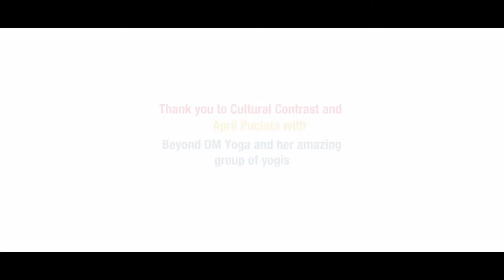MHAIYOGA, un retiro espiritual con sabor cubano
¡Namaste, Cuba! El retiro de Yoga de Coco Dahdouh es un interesante lugar donde, amén de fortalecer el cuerpo y el espíritu con distintas sesiones de esta milenaria práctica, hay clases de salsa, kitesurf, artesanía y cocina cubana, y se organizan excursiones por el occidente del país. Aquí los yogis cubanos interactúan y aportan palabras en buen cubano, como “yogando”, que no es más que hacer yoga bailando. Coco Dahdouh y el profesor Eduardo Pimentel crearon esta modalidad que no solo propicia un reencuentro del yogi consigo mismo, si no con la cultura cubana.

Namaste, Cuba! Coco Dahdouh’s Yoga Retreat is a very interesting place where yogis can strengthen body and spirit with different sessions of this ancient practice. Here you can have lessons of salsa, kitesurf, Cuban crafts and cuisine, and tour around the West lands. Cuban yogis interact here and came up with terms like "yogando", that is nothing but do yoga while dancing. Coco Dahdouh and Professor Eduardo Pimentel created this modality that not only propitiates a reunion of the yogi with himself, but with the Cuban culture.